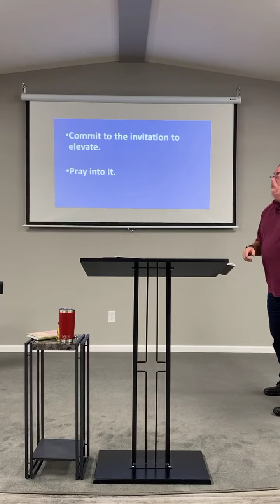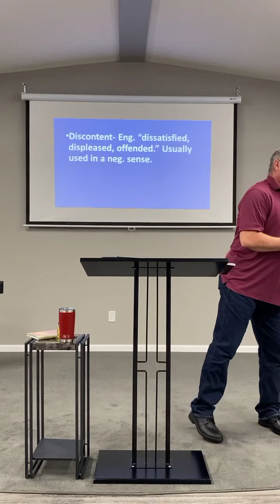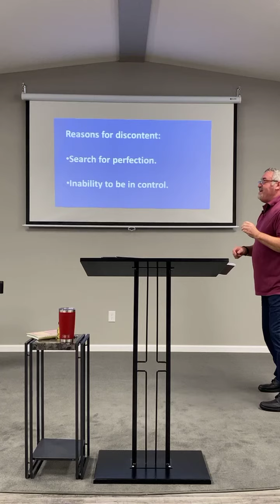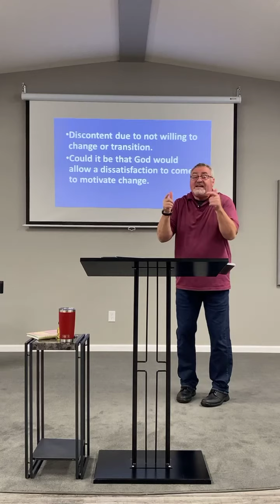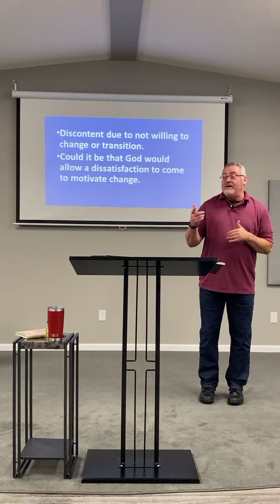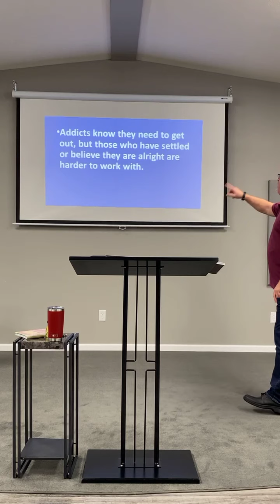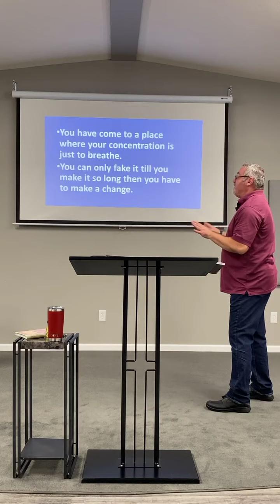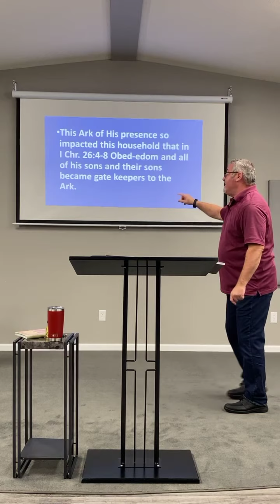“Irregulars - Part 3” by Pastor Greg Hughes